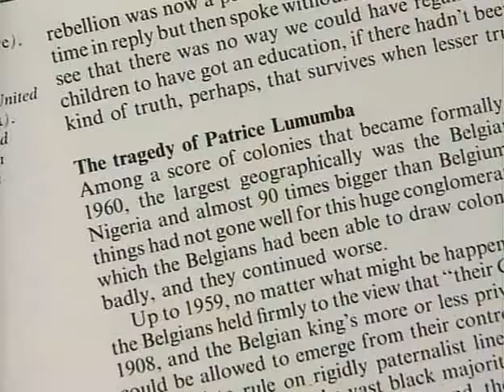Faustino Okello (Ugandan Acoustic Guitar)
Faustino Okello playing acoustic fingerstyle guitar in Uganda in 1967, accompanied by someone playing a glass bottle. From a DVD called "African Guitar" by Gerhard Kubik